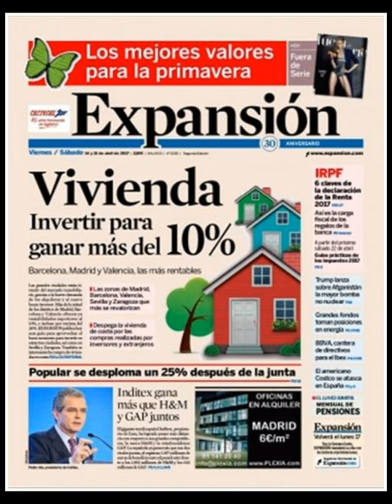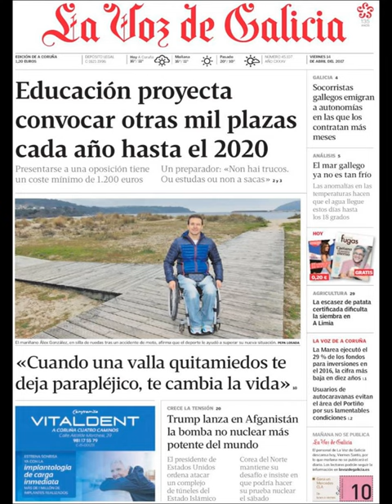Noticias Viernes 14 Abril 2017 Principales Portadas Titulares Diarios Periódicos España Spain News